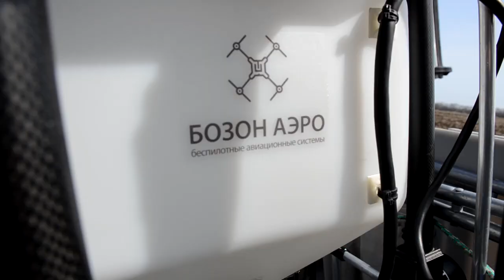Совместный эксперимент по посеву мелкосемянных культур с коптера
Самарский аграрный университет и компания "Бозон-Аэро" проводят совместный эксперимент по посеву мелкосемянных культур с коптера

Медиацентр Самарского ГАУ